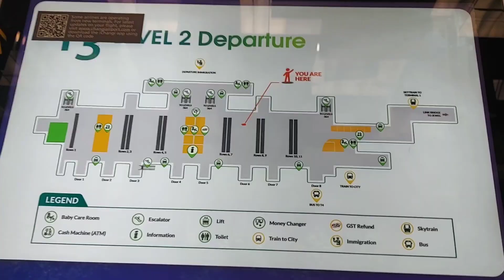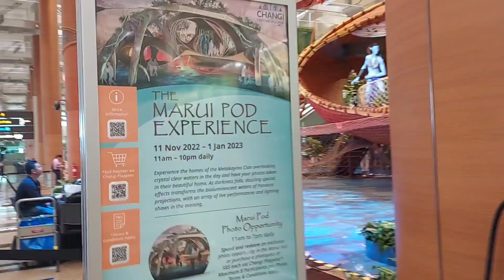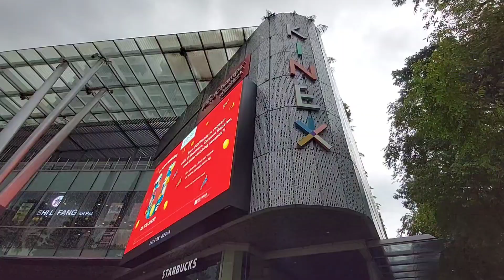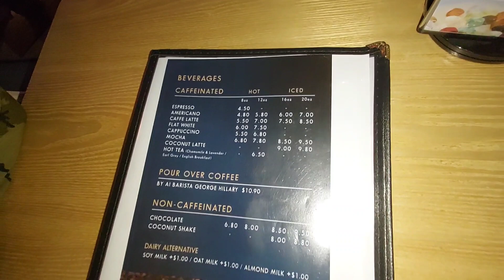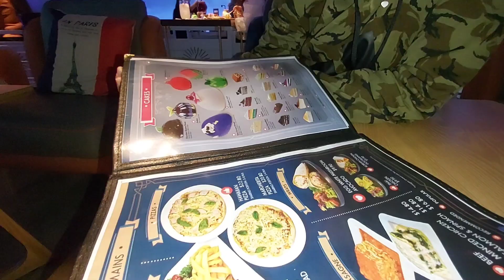WANDERING || AVATAR AND SOUL COFFEE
this is an advance birthday celebration of my buddy @jinloise1982channel ... last years video :)
happy watching!